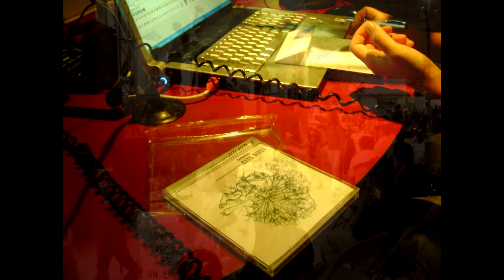Jenkill / Colectivo Pena Ajena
Jenkill
Voz en poema e improvisación poética: Ulises Paniagua
Voz intérprete (cantante), e improvisaciones vocales: Brenda Herrera Villalobos
Guitarra y autor del texto "Jenkill": Eduardo Arana Segura
Ejecución de pintura en vivo: Luis Alanís Téllez
Chapman stick: Japhlet Bire Attias
De: Cuadriversiones, primer disco del Colectivo Pena Ajena
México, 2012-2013